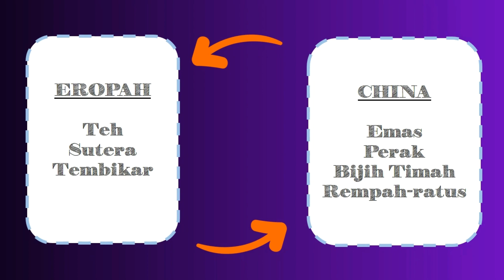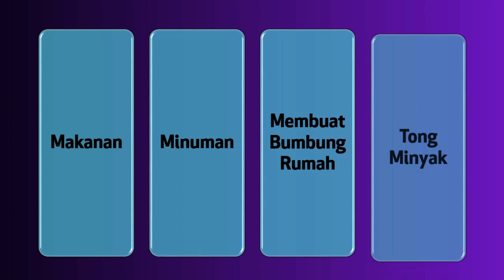SEMBANG BUKU : 13 FAKTOR KEDATANGAN KUASA BARAT KE NEGARA KITA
Video ini memaparkan secara ringkas faktor yang membawa kepada kedatangan kuasa barat ke negara kita dan mencakupi silibus 1.2 Tingkatan 3 Bab 1 iaitu Kedatangan Kuasa Barat.
01:56 Barangan Mewah
02:39 Pusat Pengumpulan Barang
03:12 Pelabuhan Persinggahan
03:37 Agama Kristian
03:57 Revolusi Perindustrian
04:40 Industri Kereta
05:04 Kesuburan Tanah
05:14 Kekayaan Hasil Bumi
05:26 Industri Mengetin
05:57 Terusan Suez
06:30 Kapal Wap
07:02 Ciptaan Telegraf
07:16 Slogan